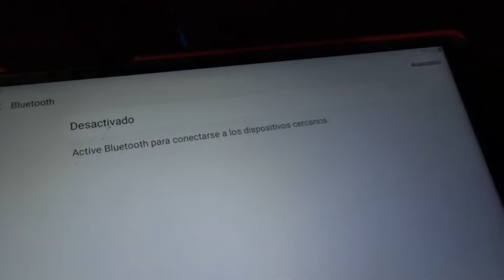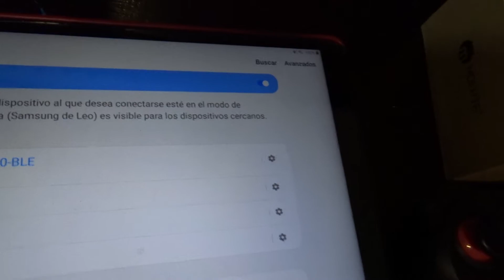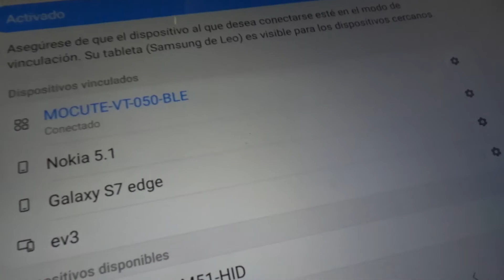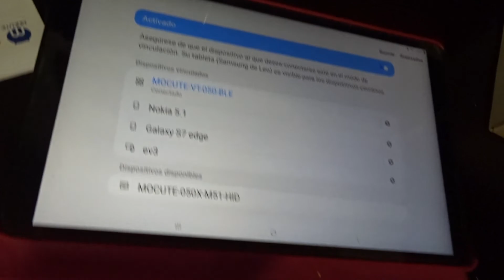Control Wireless Bluetooth Gamepad para Videojuegos Mocute - Smartphone, Tablet, Android y Pc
Marca
Color: Negro
Tipo de fuente de energía: Batería Interna Recargable

CONECTIVIDAD - Bluetooth 3.0 que brinda un alcance de hasta 10 metros, libérate completamente de cables.

COMPATIBILIDAD - Compatible con Android / Windows / Smartphone / TV Box / Tablet PC

ERGONOMÍA - Diseño útil con un soporte para celular incluido